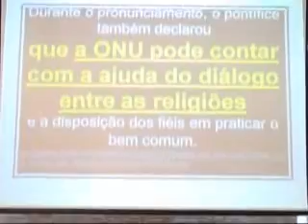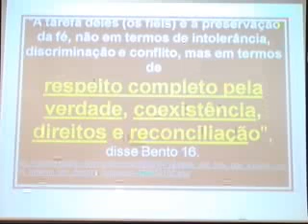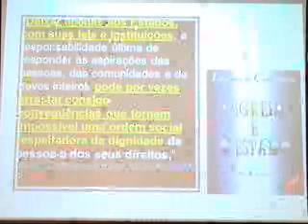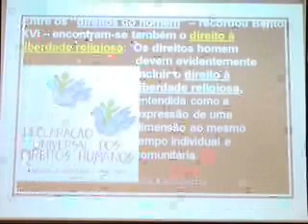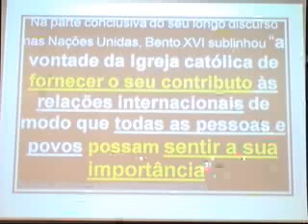Sikberto Marks 10-10-09-JA- Continuação das Profecias-part5/14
Continuação da Palestra sobre Profecias do Profº Sikberto Marks.